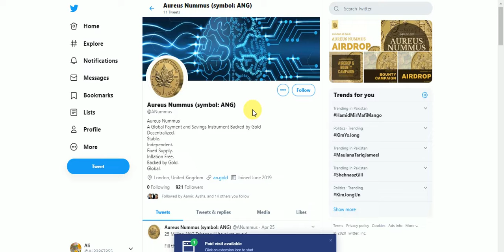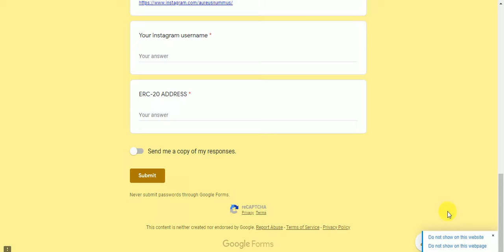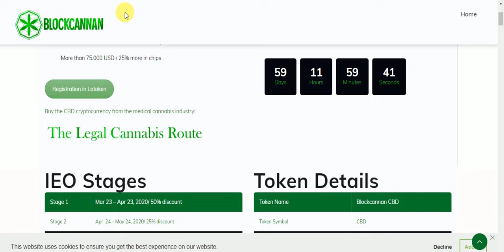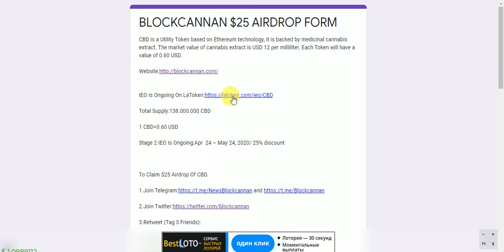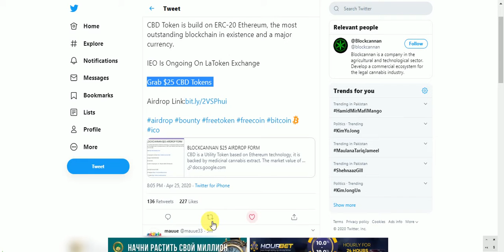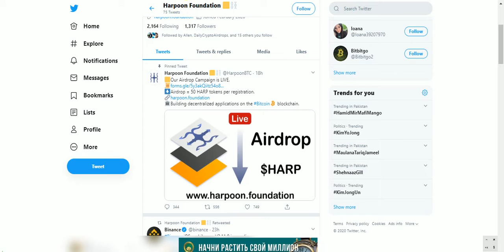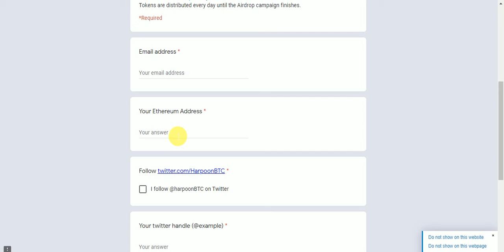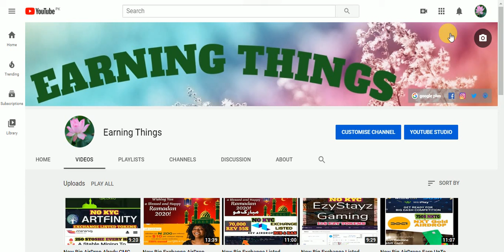New Big AirDrops 25 Million ANG Tokens will be given away & 25$ CBD & 50$ HARP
New Big AirDrops 25 Million ANG Tokens will be given away & 25$ CBD & 50$ HARP Tokens Free NO KYC
Assalamualaikum